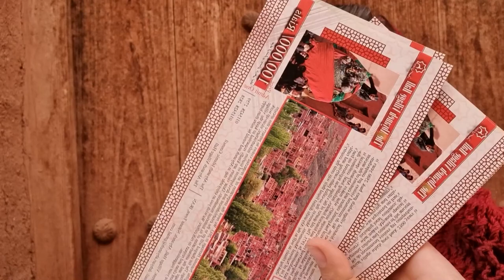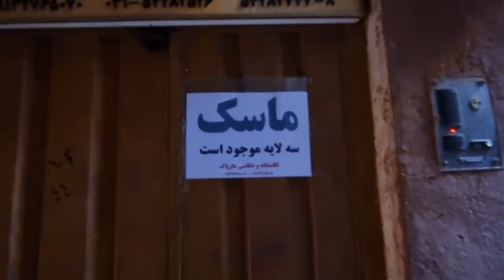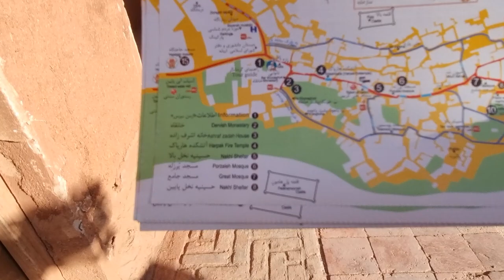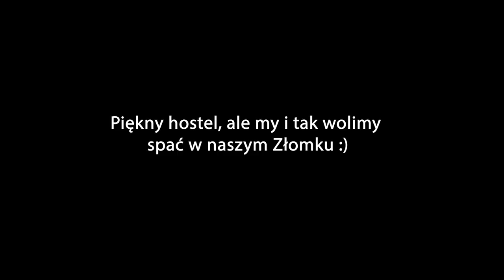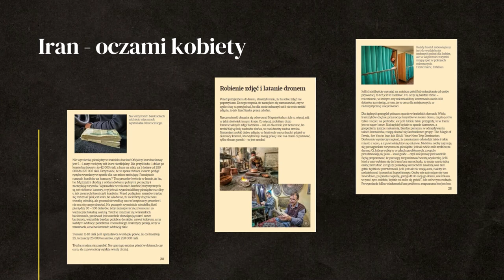ZOSTALIŚMY OSZUKANI! - Tradycyjna wioska Abyaneh - WYPRAWA DO IRANU - Iran #7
Zapłaciliśmy za bilety wstępu, a wszystko w wiosce Abyaneh było zamknięte.

• Jak dostać wizę do Iranu?

0:00 -